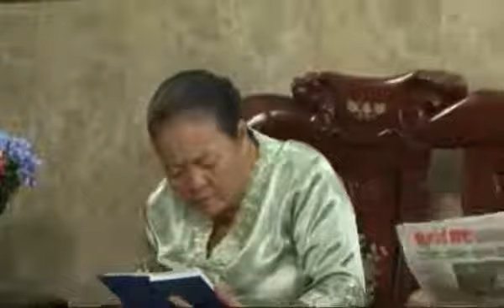Chuyện Nhỏ Mà Không Nhỏ - Tập 55 : Ở Riêng | HTVC Tiểu Phẩm Hài Việt Nam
Chương trình phát 2 tập/ngày vào 11g30 AM & 11g45 AM Việt Nam
Chuyện Nhỏ Mà Không Nhỏ (Tập 56) vào lúc 11g45 AM Việt Nam ngày 17/01/2023
Chương trình gồm chuỗi những tiểu phẩm hài với sự tham gia của các diễn viên: Cát Phượng, Tấn Hoàng, Thu Trang, Hoàng Sơn,…
✅ Web / Wap mobile :
► Smart TV /STB : Tải HTVC for Android TV